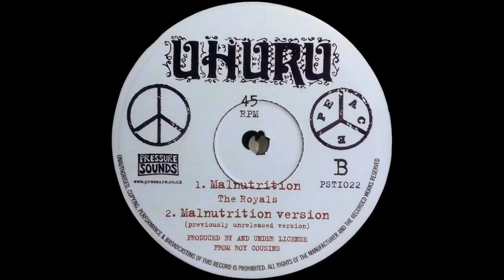The Royals - Malnutrition Version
Year: 2015
Label: Pressure Sounds PSTI022 (UK)
Format: 10''
Side B2 of "Tug-A-War Games / Malnutrition" Single from Lacksley Castell / The Royals